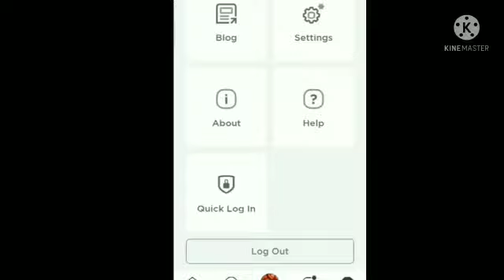Pov: Your account got hacked 😂✋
ib: @pinkblinks